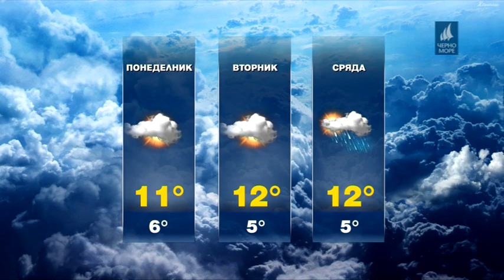ТВ Черно море - Прогноза за времето 14.04.2019 г.